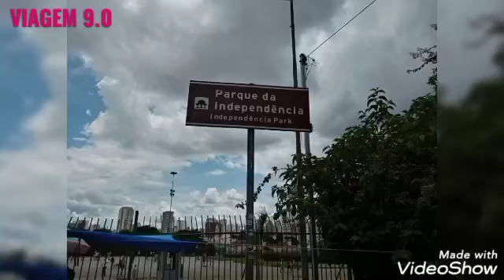ROLÊ DE SKATE. PARQUE DA INDEPENDÊNCIA .SP.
UM BELO ROLÊ DE SKATE DO PARQUE DA INDEPENDÊNCIA. AV NAZARÉ. S/N BAIRRO DO IPIRANGA .SP.